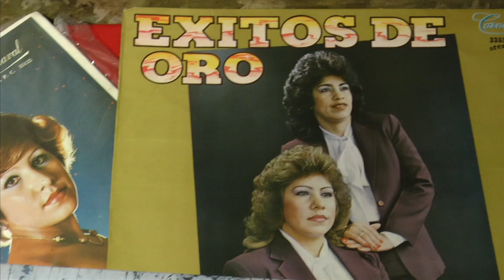Mujeres sin Miedo - Hermanitas Calle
Serie Documental, Mujeres sin Miedo, una producción realizada con el fin de dar reconocimiento a las Mujeres protagonistas del Desarrollo.

Protagonistas:
Hermanitas Calle: Cantantes